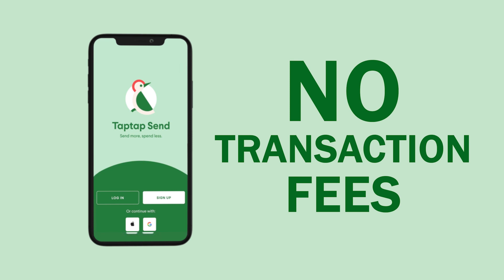වැට් එකෙන් ජනවාරියේ සිට බස් ගාස්තු ඉහළට - Hiru News